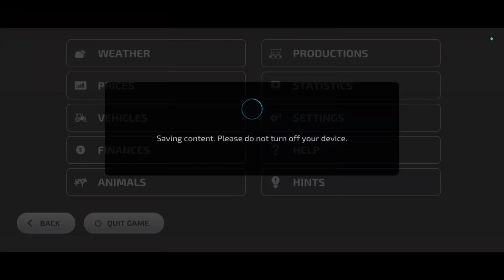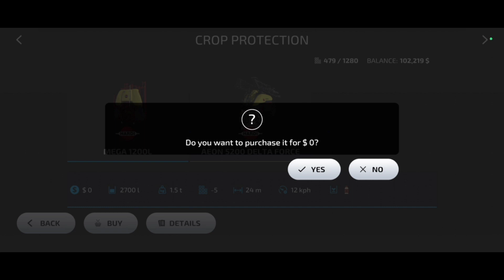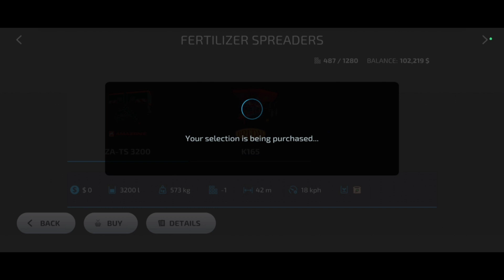Farming Simulator 23 | खेती बाड़ी Part 1 | PranavFour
We added sugarcane to the list of crops in Farming Simulator 23. Of course, you need specialized equipment, too. Find the machine additions below! Sugarcane is a special crop, as it grows back after harvesting. Also, no plowing or cultivating is required.